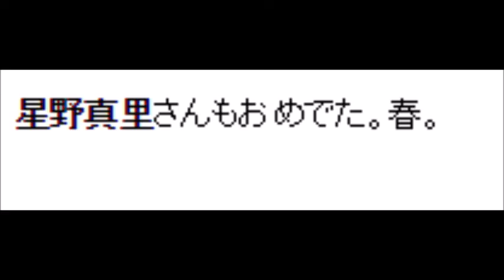星野真里が妊娠を発表で夏には子供が！旦那はTBSアナウンサーで大学の先輩！最近は昼ドラも